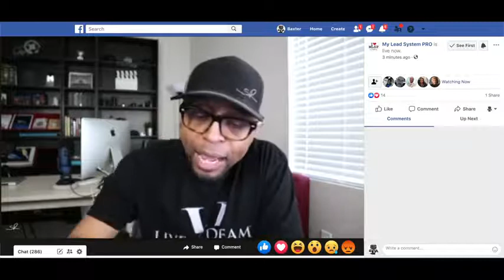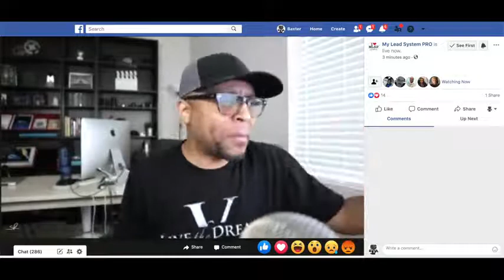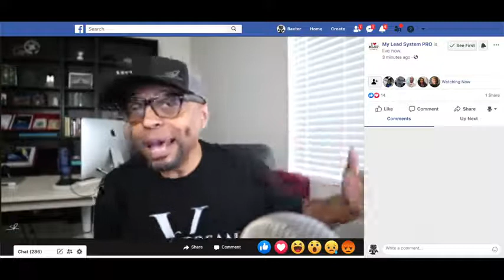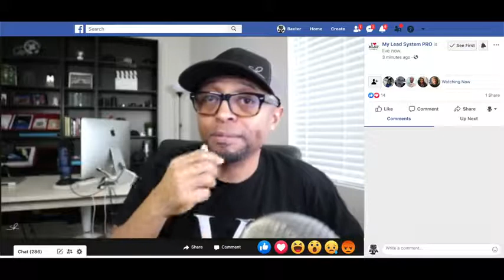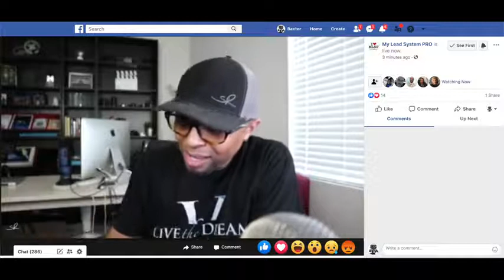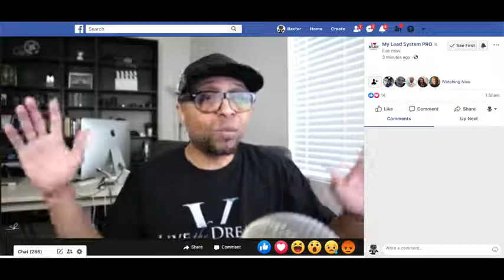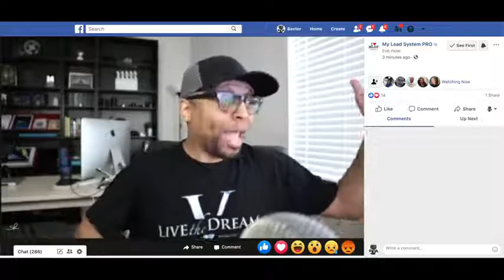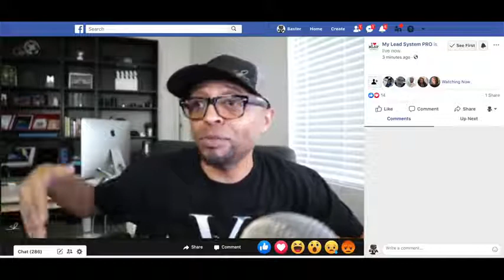Washington DC - Maryland - Virginia - Website Design - Web Development - Best Digital Marketing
Advanced Strategies - Influencer Mindset Secrets  - Leaders Prepare EARLY!

5 Things You Need To Drop To Have Success

MLSP Morning Wakeup Call - The Influencer Mindset

Digital Success - Brian M Hazel  - Measured In Actual Monthly Residual Income - SALES !

Cheers,

Brian

***WHEN YOUR BANK WON'T HELP